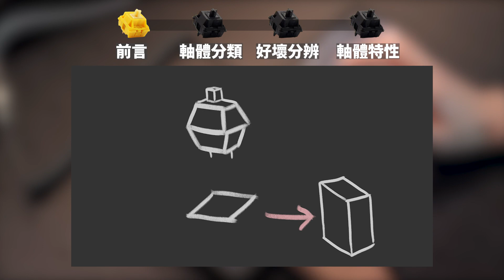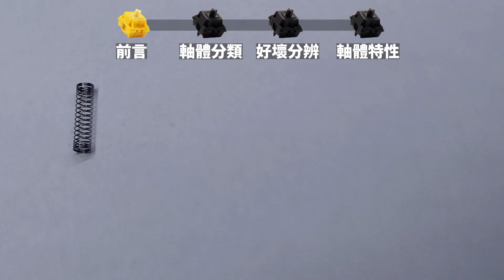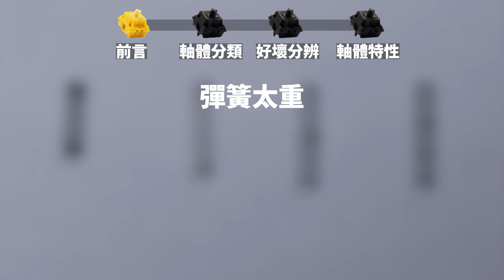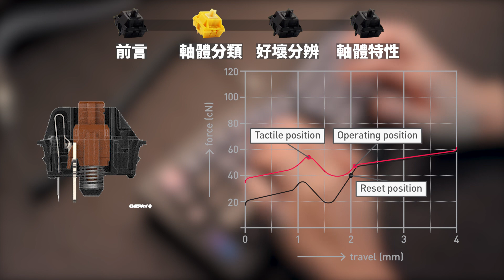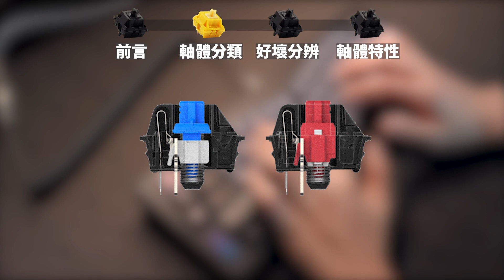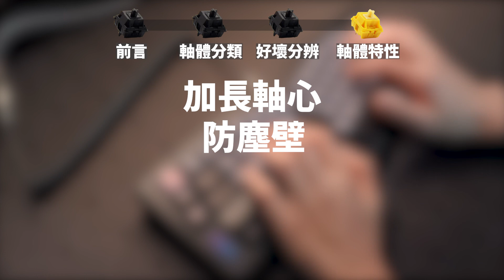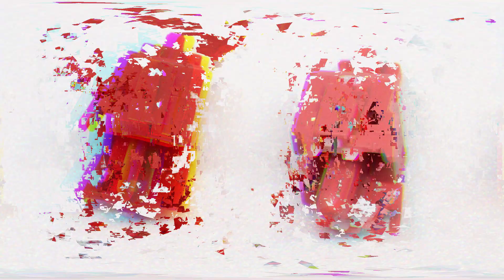【軸體篇】加長軸心、提前觸底是甚麼意思?帶你認識軸體的3大分類與特性!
早午晚安!我是早安
明明承諾了要加快更新速度，但還是剪了好久，這就是懶懶病嗎
0:00 片頭
0:38 前言 : 什麼是軸體?
2:18 軸體玩法之一 : 縫合軸
2:52 軸體玩法之二 : 更換彈簧
3:36 軸體的三大分類 : 線性 段落 有聲段落
3:53 樸實無華的線性軸
4:36 段落軸 以及段落感的分類
6:22 那麼 提前段落是什麼?
7:14 有聲段落軸 大家最愛的青軸
7:49 軸體要怎麼分辨好壞呢?
12:08 軸體特性 : 在軸體上附魔!
15:57 快速回顧及總結
18:26 結尾 不要忘了按讚訂閱及分享!
協力的朋友!
內容審查、提供素材 : sleepy
圖源:
參考資料
BGM
片尾 ヘイヤキャンプのテーマ